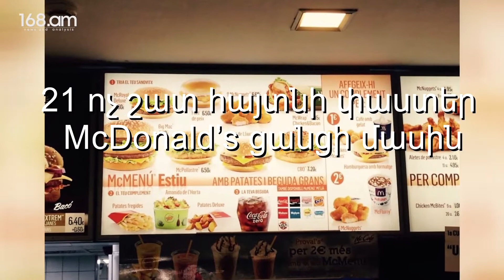21 ոչ շատ հայտնի փաստեր McDonald’s ցանցի մասին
168.am-ին կարող եք հետևել նաև սոցցանցերում`